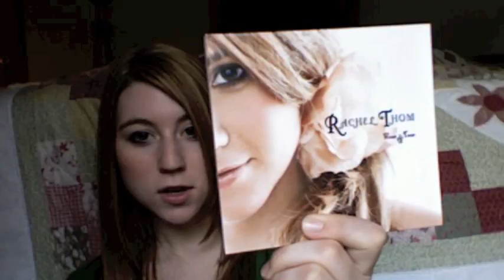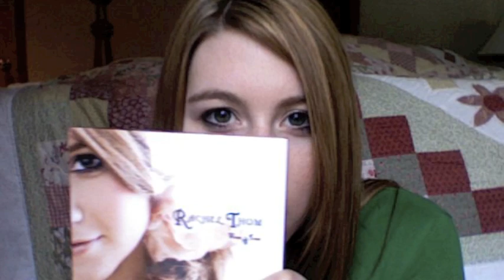1000 Subscribers Contest and AVON VOICES!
Also, for more info on the Avon Voices competition, check out Please make an account so you can start voting on April 22, 2011!